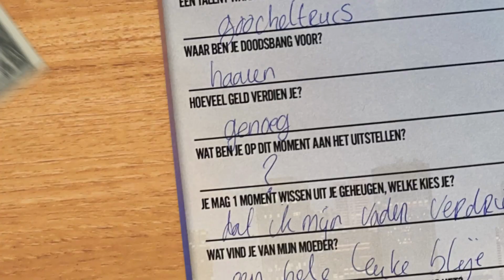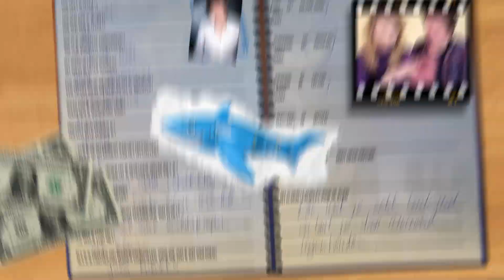STEVEN KAZAN & FRENKY TOVEREN NIENKE WEG! | DE WEEKBREKER | Aflevering 3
Het was een magische dag in de studio en als ik iets leuk vind, dan is het wel magie. Mijn moeder daarin tegen vindt een goeie tan leuk, maar daar konden wij wel bij helpen. Weg ermee 🏖

Check de link voor de aangepaste speellijst van de theater voorstelling! 🎭